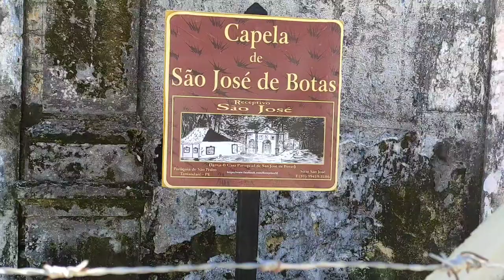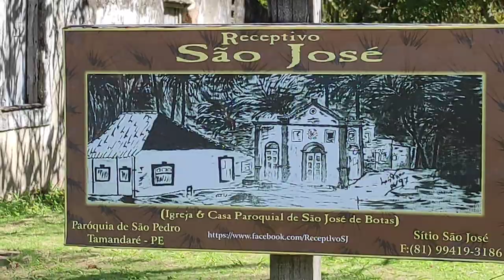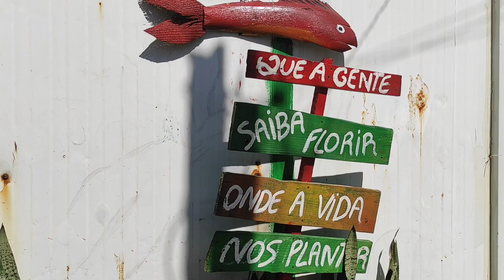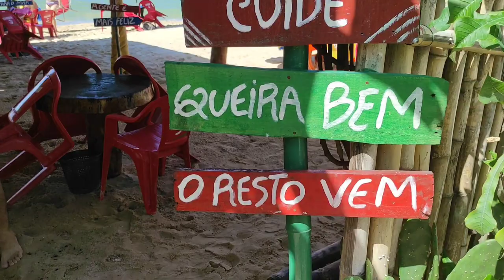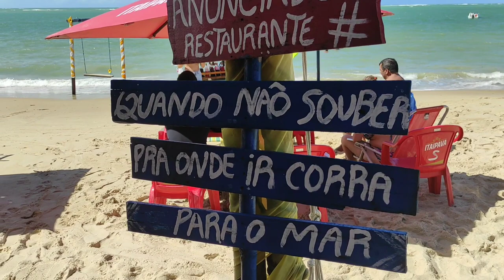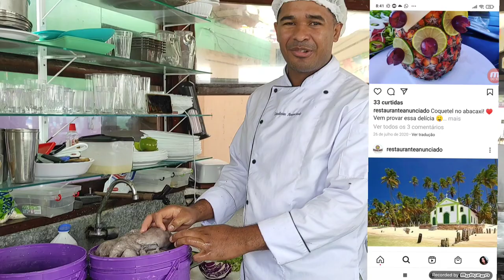VLOG /MOSTRANDO A PRAIA DE TAMANDARÉ* BELEZAS DE PERNAMBUCO* 🌴⛱️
Olá flores desse canal 🌺 tudo bem com vocês?

vlog diariodeferias praia tamandare tamandare-PE#pernambuco#nordeste#praiadoscarneiros#ilha#piscinasnaturais#mar#patrimoniohistórico#capela#natureza#casalnaestrada#casal#youtube#youtuber